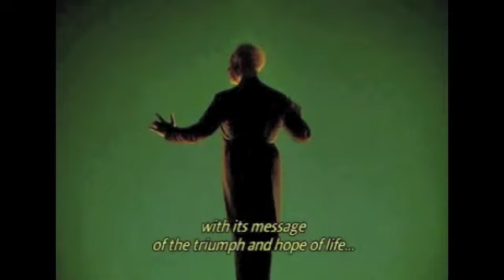night on bald mountain crossover version 5